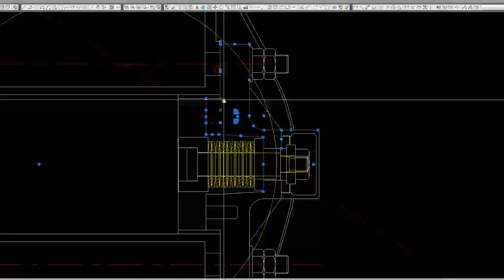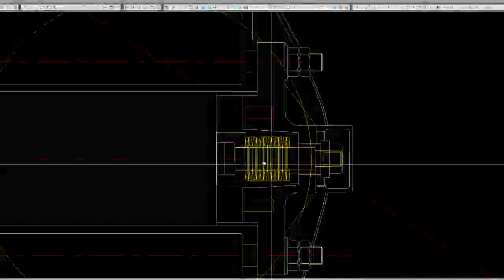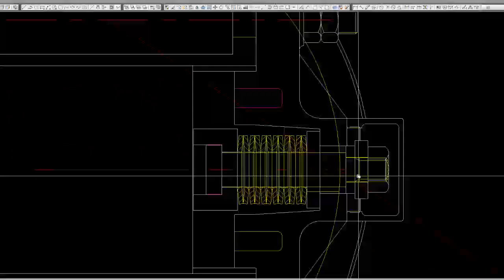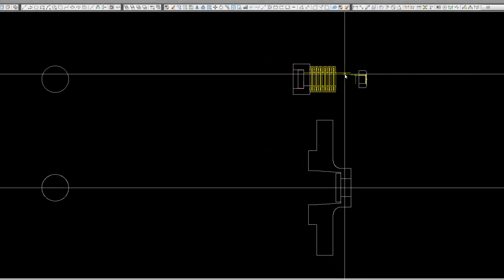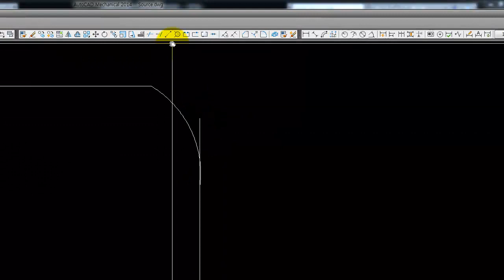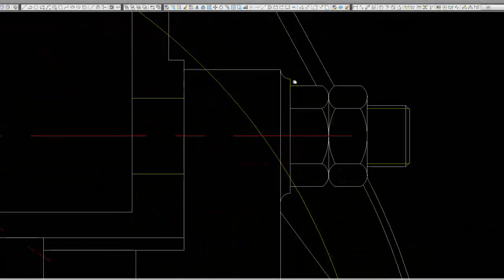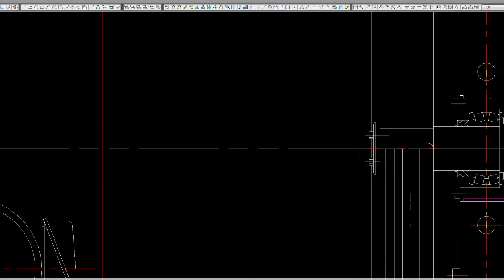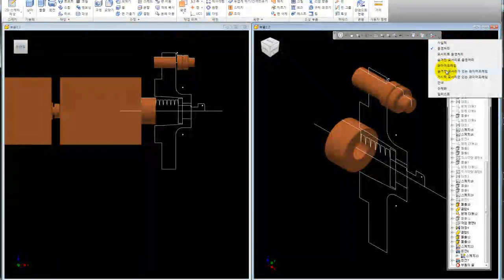제품디자인, 제품디자인프리랜서, 제품디자인업체-가전, 산업, 화력 발전소 3D 디자인, 에니메이션 - Ver 12 Sridicad 2014 3D Modeling 010